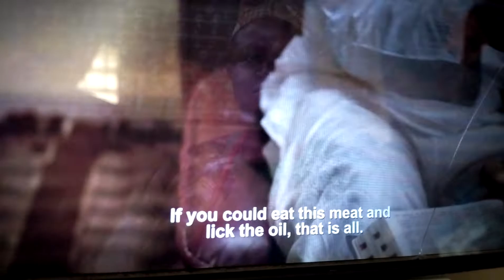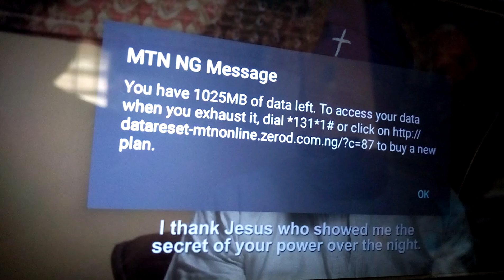Abejoye clip , revelation 3 vs 11